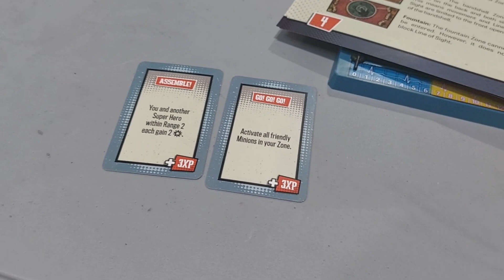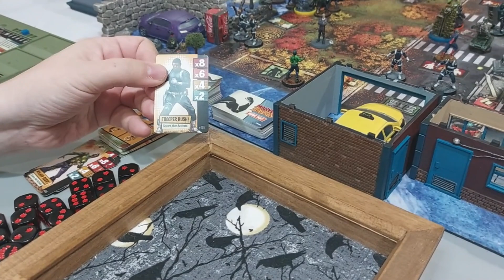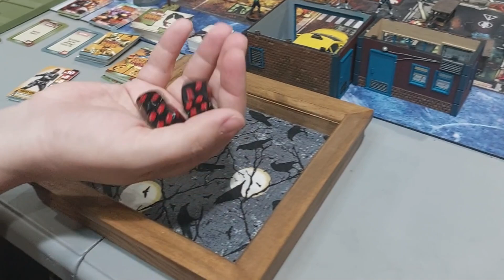Marvel Zombies Clash of the Sinister Six PVP MTVT1 Rumble In The Park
We try out the PVP mode this playthrough in a 3vs3 match. Ravin played the zombies Lizard, Doctor Octopus, and Psylocke. I played the Heroes Cyclops, Doctor Doom and Green Goblin.

1:32 Taxi Dice Box
4:58 Spawns/Set Up/Points Rules
8:29 First Turn
19:47 Minion Phase
20:22 Scoring Phase
21:18 Spawn Phase
25:28 End Phase
31:42 Goblin Glider
40:48 Comeback!!!

Thanks everyone for coming to watch our videos and please don't forget to like and subscribe and if you want to support us even more we do have a Etsy page
of things painted by Ravin and Mike.
The store helps us buy more games/miniatures/paint and supplies so we can try to bring
you more videos/games to see!!

3d Printed Terrain is printed by

3d Printed Miniatures are printed by
GooseMinis: